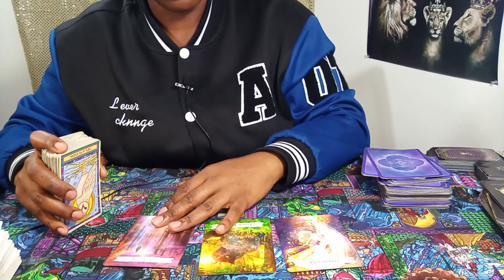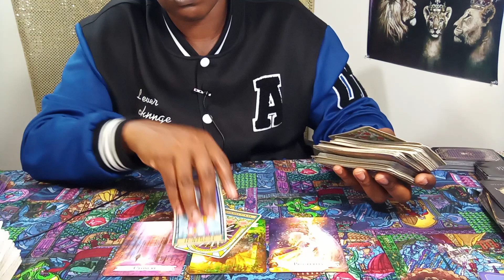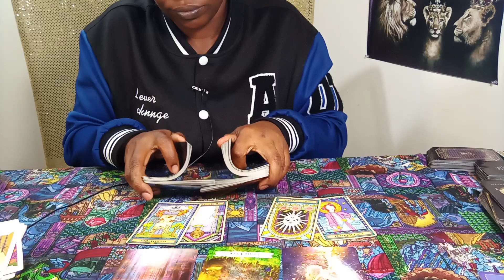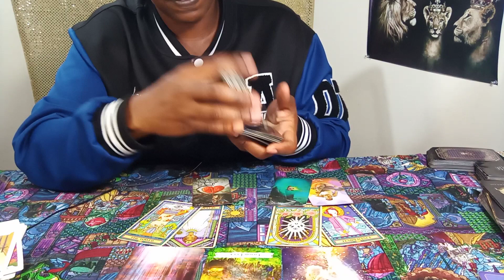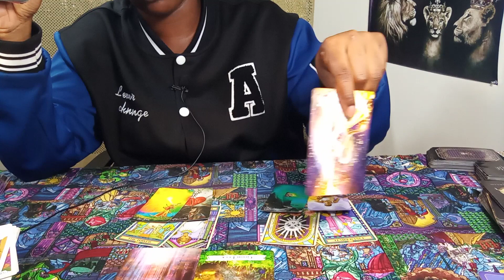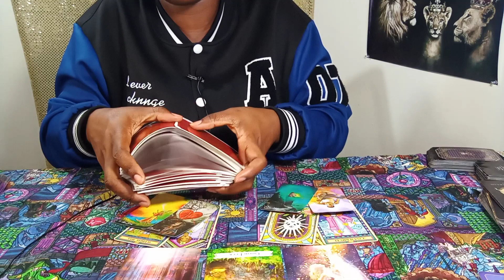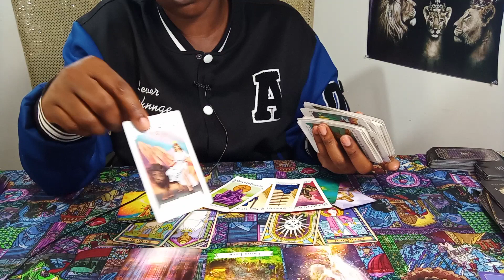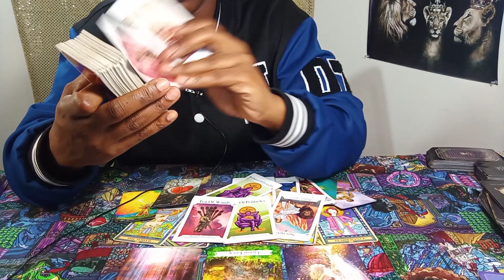LEO♌☘ YOUR LUCK IS ABOUT 2 CHANGE DON'T WORRY @BOUT WAT OTHERS SAY & THINK🤔 STAY TRUE TO YOSELF💯👀